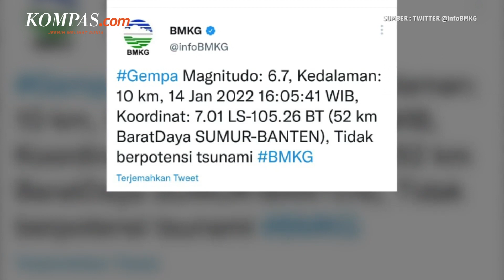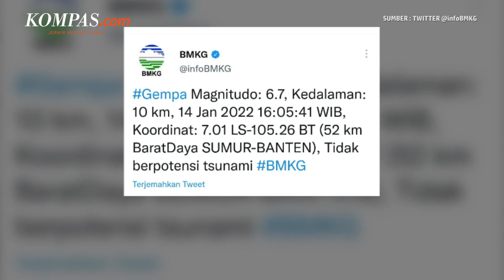Gempa Banten Terasa hingga Jakarta, Wagub DKI Minta Warga Tetap Tenang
Gempa bermagnitudo 6,7 di Sumur, Banten terasa hingga ke Jakarta, Jumat (14/1/2022).

Gempa itu terjadi sekitar pukul 16.05 WIB.

Terkait gempa itu, Wagub DKI Ahmad Riza Patria meminta warga tetap tenang.

Melalui akun Instagramnya, Riza meminta semua pihak berada di tempat aman. Ia juga meminta warga menjauhi benda yang dirasa kurang stabil.

Video Jurnalis: Adesari Aviningtyas
Penulis: Singgih Wiryono
Penulis Naskah: Adisty Safitri
Video Editor: Abdul Azis
Produser: Adisty Safitri